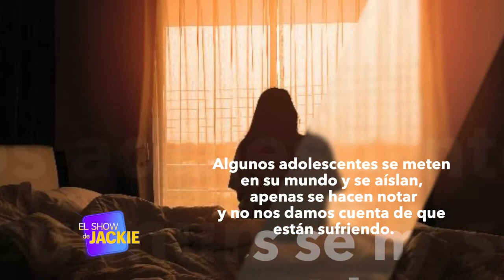Lidia Virgil SOMOS Salud Mental 06 26 22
Nos hablan sobre la importancia de la salud
mental, sobre todo en nuestros hijos. prevencion y donde buscar ayuda.